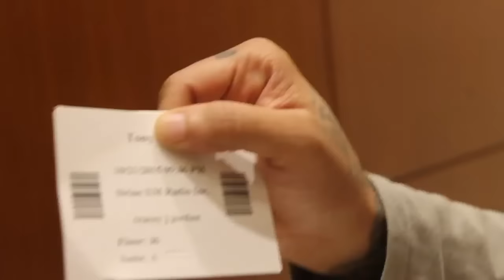TONE TRUMP - "TONY" VLOG EP 4 [Dir By Taya Simmons]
The only "TRUMP" we acknowledge sits down with the legendary Drama King, DJ Kay Slay at Shade 45 Sirius XM to talk that talk about the new highly acclaimed project TONY , new products and his dope new role in the upcoming Hollywood film Creed, starring Sylvester Stallone, Michael B Jordan and Tessa Thompson! Tone Trump is holding no punches "pun intended" debuting his new music and epic Project Tony as only the Greatest Hustler Alive can! You can't teach this.